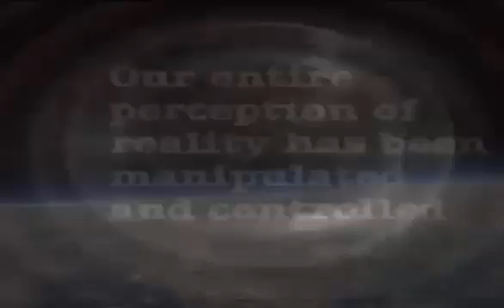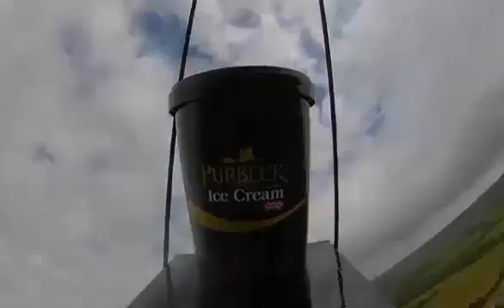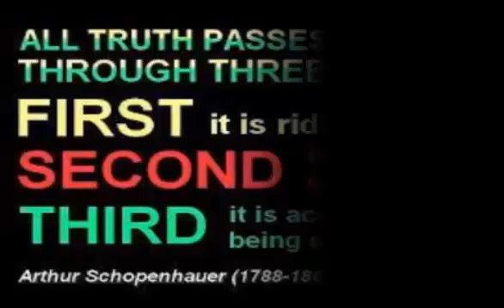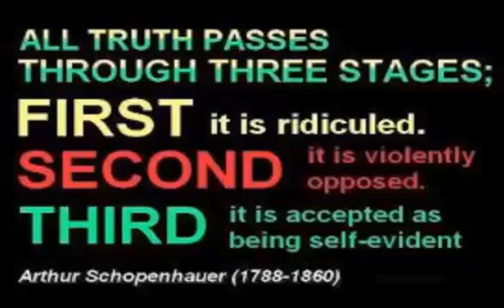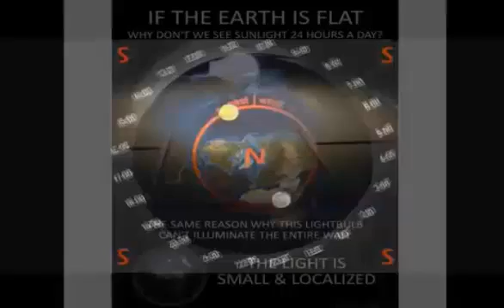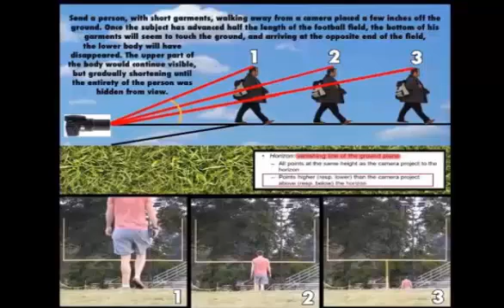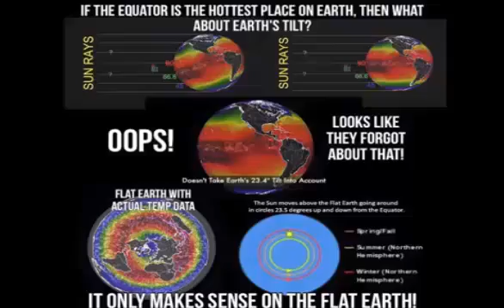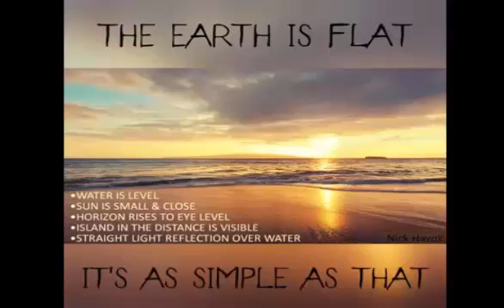Look No Further You've Gone Too Far again